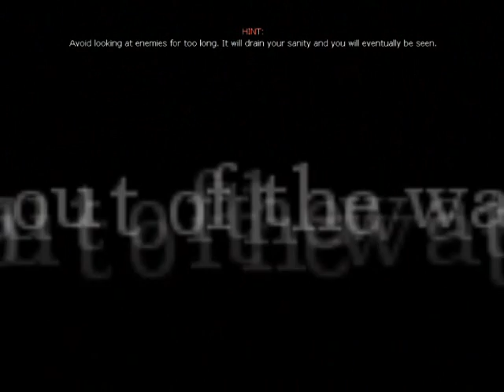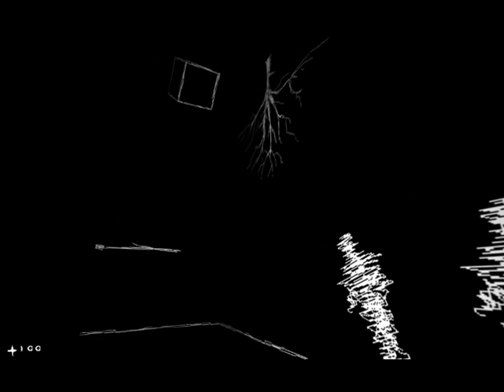Kill Ten More...Seriously? Halloween Special of O-Ten!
Video Special containing Demos, Modifications, Offline Games, and Online Only Titles for PC for this Halloween! All free to enjoy! These were titles I felt showed the holiday spirit the most. ;)